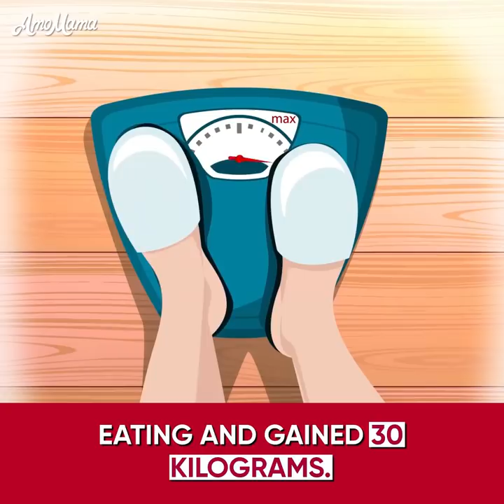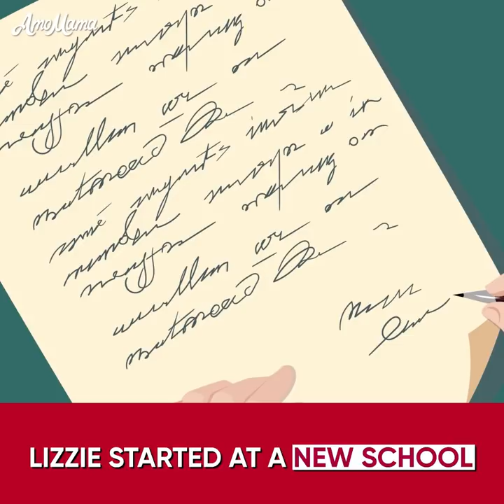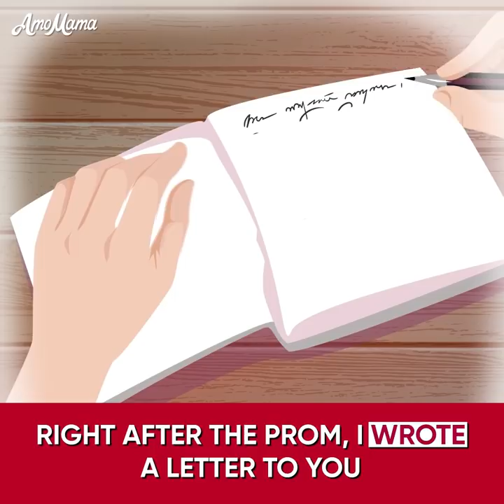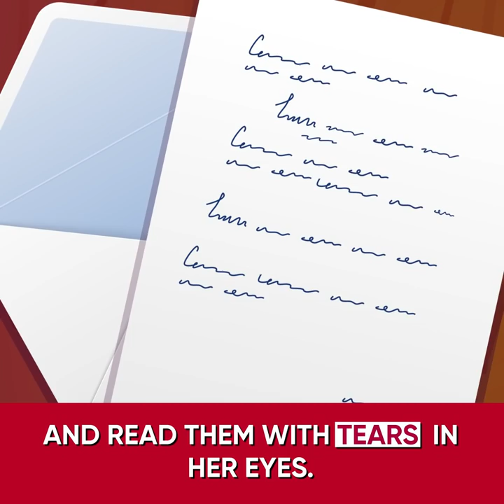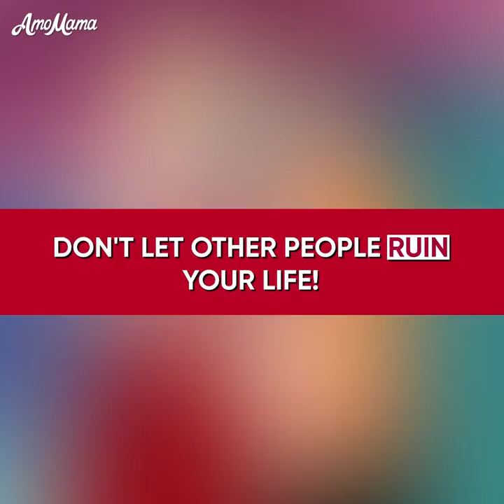Cartoon - My Classmates Bullied Me Because Of My Dream To Be A Model - AmoMama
My Classmates Bullied Me Because Of My Dream To Be A Model - AmoMama

Her mom was a famous fashion model, so she was dreamed to become a fashion model too. But last year, her parents tragically died in a car crash.

After all this, she got addicted to comfort and weighed 100 kg! All the modeling agencies gave up on her, but she still loves an own body. She wanted to become the most popular plus-size model in the world!

Meanwhile, she started at a new school, everyone turned to bullied her. Her boyfriend turned out of her, he was like everyone else at her school.

Could she trust people after her boyfriend was ashamed of her? Should she inspire girls to love themselves despite the opinion of others?

Will her dream of becoming a famous plus-size model come true? Watch our emotional cartoon animation.